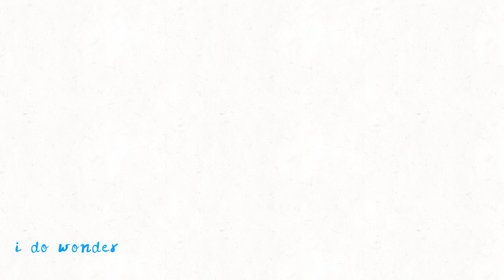paper battle 5.5